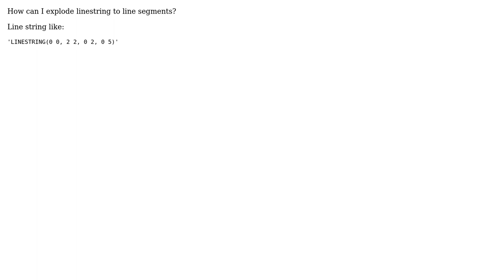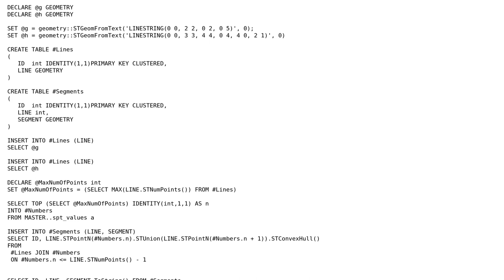Explode linestring to line segments in SQL Server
With thanks & praise to God, and with thanks to the many people who have made this project possible! You are responsible for your own actions.